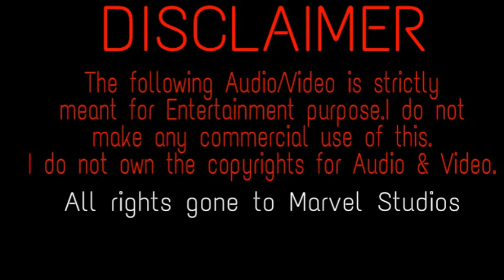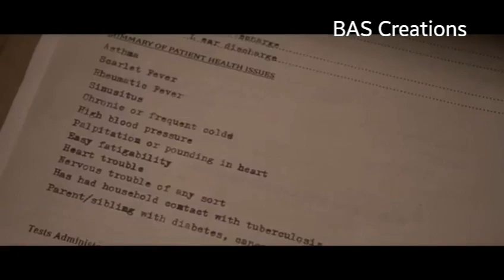Captain America the first avenger Story explained in Malayalam |MCU Explained in Malayalam Episode 5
Here comes the 5th episode of MCU explained in malayalam

Forget all of the major events in Captain America: The First Avenger (2011) ? Well just sit back, relax, and enjoy the video, and you'll be caught back up in no time!